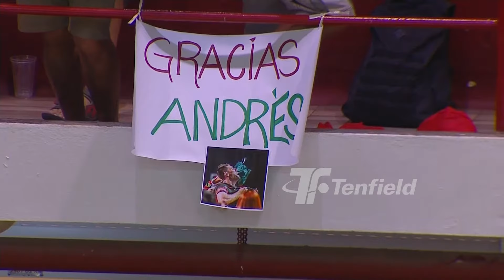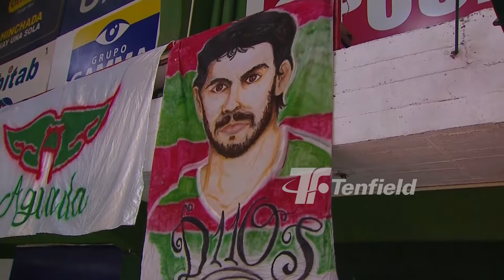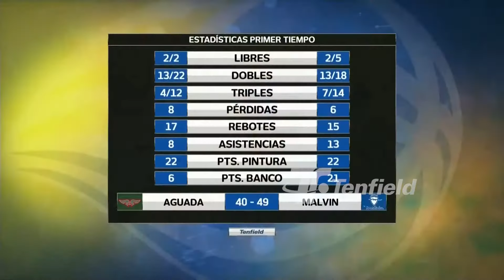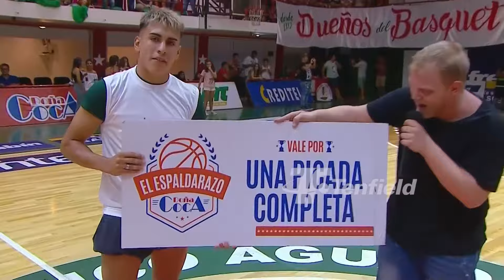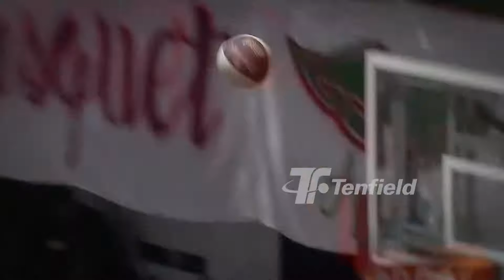Fecha 21 - Aguada 89:98 Malvin